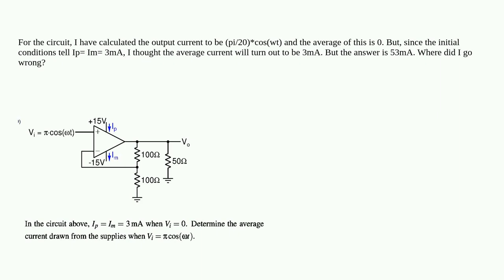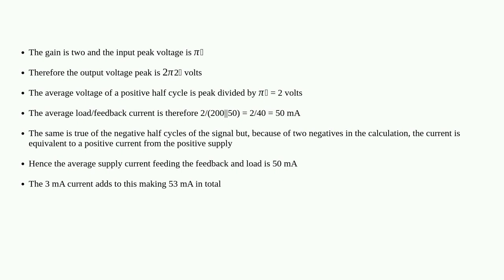Electronics: How to derive the average current drawn by the op amp in the given circuit?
How to derive the average current drawn by the op amp in the given circuit?

A special thanks goes out to the awesome community

  circuit-analysis operational-amplifier